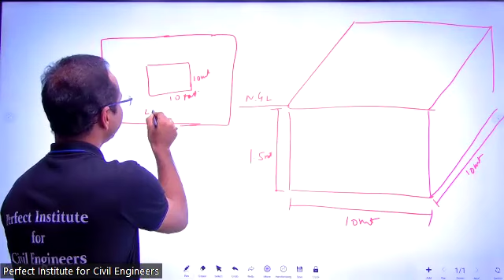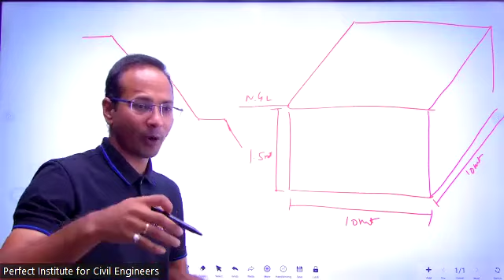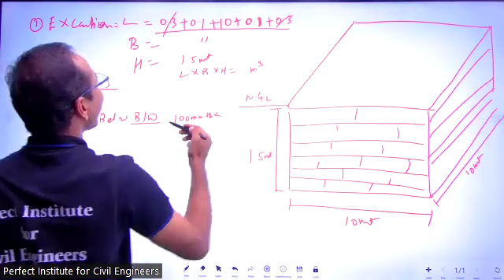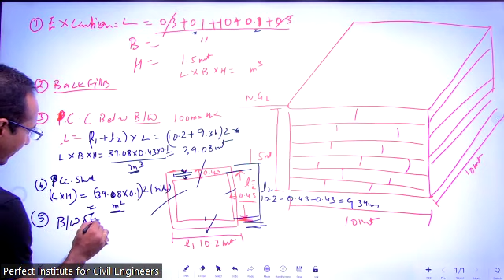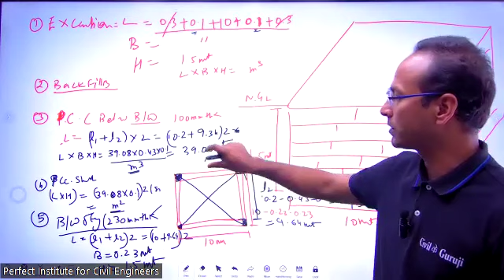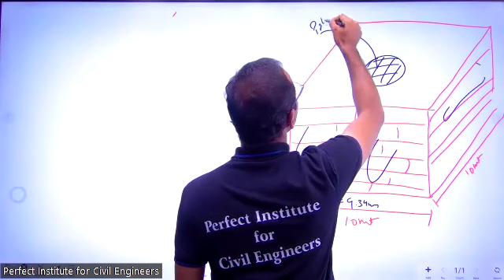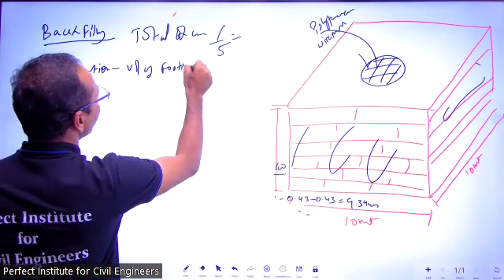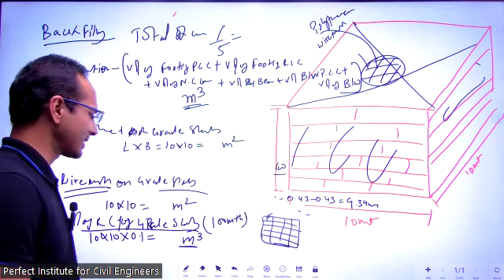Substructure | Substructure Work Estimation | Free Online Quantity Suvey Course for Civil Engineers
Substructure | Substructure Work Estimation | Free Online Quantity Suvey Course for Civil Engineers | estimation and costing | taking off quantities for substructure | what is substructure | what is substructure works | what are the work items in substructure

In this video we are discussing about Substructure work quantity estimation involves calculating the volumes of materials needed for foundations, basements, and retaining walls. This includes determining quantities for excavation, concrete, reinforcement, and backfill. Accurate measurements of dimensions and specifications are essential to ensure cost-effectiveness and material sufficiency for successful construction below ground level.

👷🏻♂️ OnSite/Offline 𝐓𝐫𝐚𝐢𝐧𝐢𝐧𝐠.